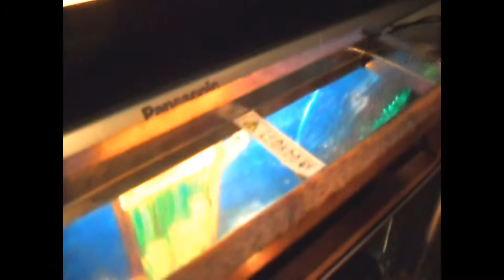SHOPKINS GO CLUBBING - GRACE ELIZABETH HAYES